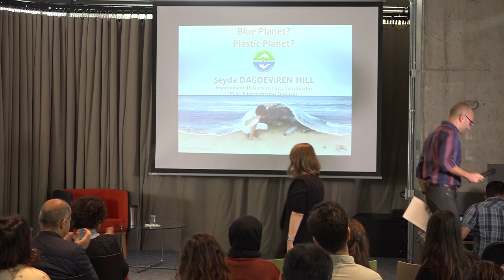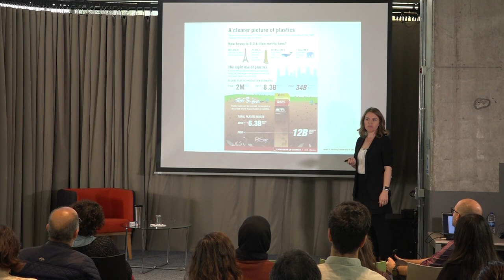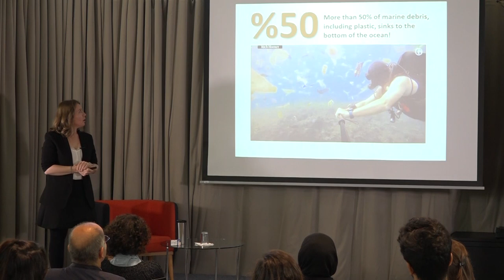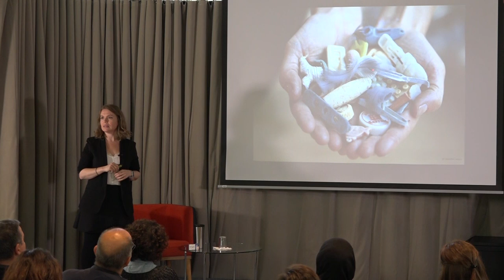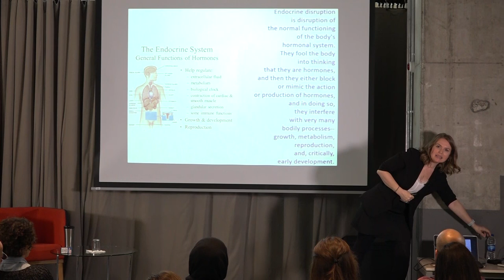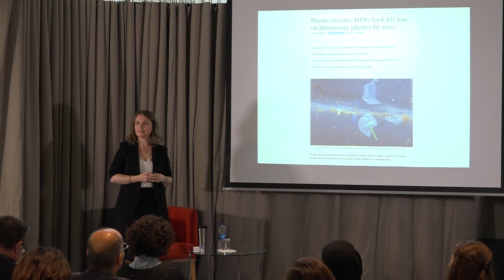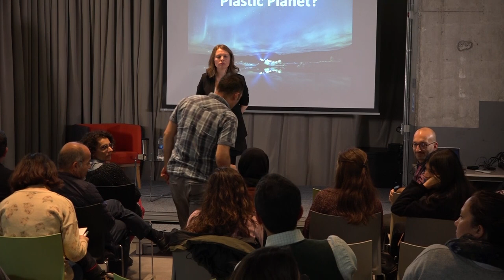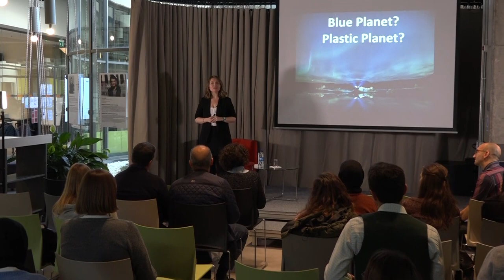Blue Planet or Plastic Planet? - Sustainability Talks Series - 1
Şeyda Dağdeviren Hill - DenizTemiz Turmepa
ÖzÜ Sustainability Platform